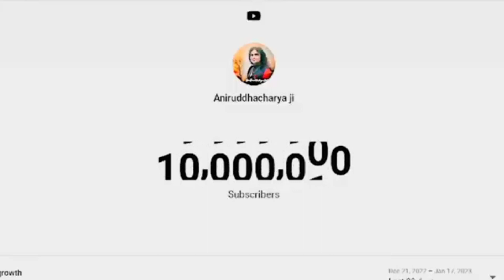महाराज जी को यूट्यूब की और से मिला डायमंड प्ले buttun। अनिरुद्ध चार्य जी महाराज